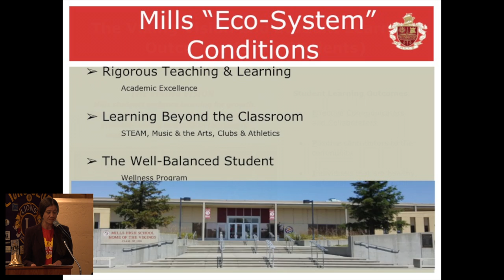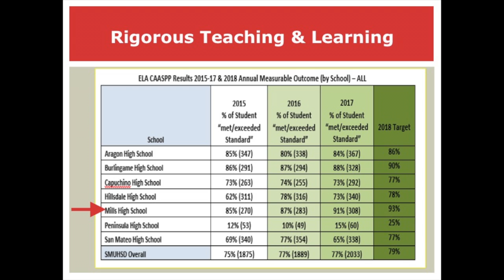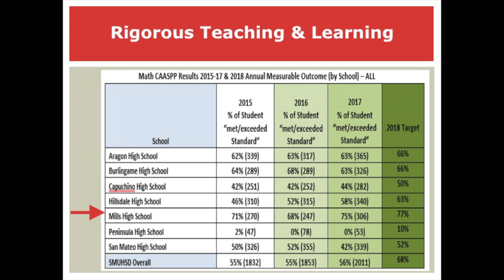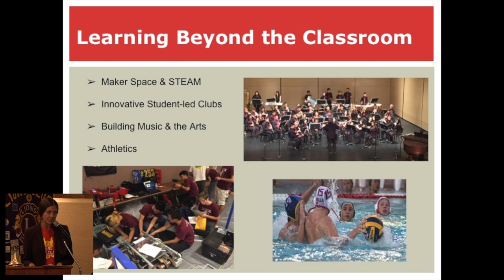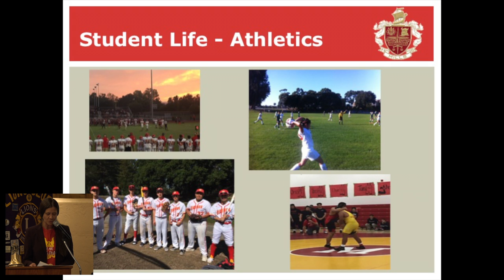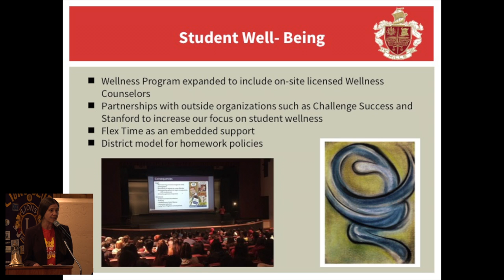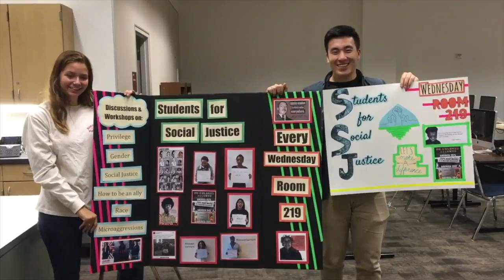Millbrae Lions Club: School Eco-System Update - Mills Presentation